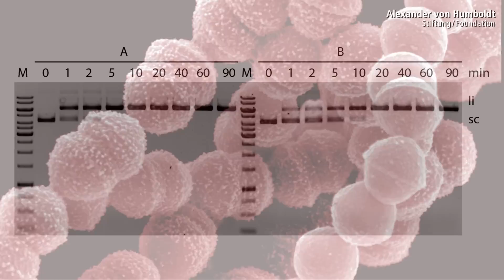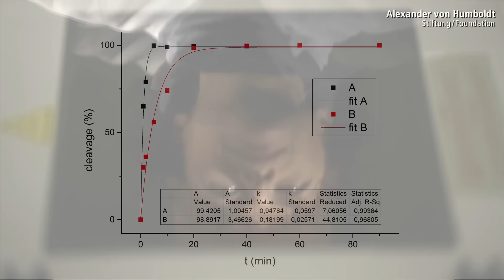Emmanuelle Charpentier - Alexander von Humboldt Professorship 2014 (EN)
Emmanuelle Charpentier is considered one of the most innovative researchers in the field of RNA regulation and the molecular biology of infectious diseases worldwide. Her work on bacterial pathogens, for example, and the ability of bacteria to defend themselves against pathogens, has generated much attention. At Hannover Medical School and the Helmholtz Centre for Infection Research she would combine basic research into molecular mechanisms with translations into clinical therapies and promote clinical infectiology, a field recently neglected in Germany.

Nominating University: Hannover Medical School in conjunction with the Helmholtz Centre for Infection Research, Braunschweig

Prof. Dr. Emmanuelle Marie Charpentier born in 1968, has been associate professor at Umeå University in Sweden since 2009, where she heads a research group at the Laboratory for Molecular Infection Medicine Sweden. After taking her doctorate in her home country of France, she became a postdoc at Rockefeller University, USA, in 1996, and a research assistant in New York and Memphis. From 2002, she continued her career in Vienna, transferring to Umeå after completing her habilitation in 2006. The Laboratory for Molecular Infection Medicine Sweden is part of the Nordic EMBL Partnership for Molecular Medicine, where Emmanuelle Charpentier is developing an additional working group. She received awards from the Swedish Fernström Foundation in 2011 and the City of Vienna in 2009.